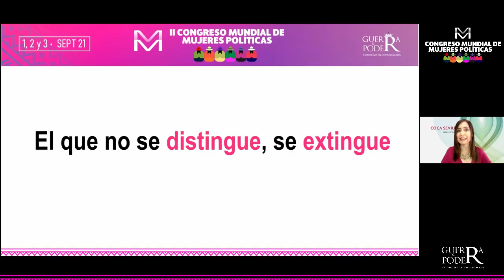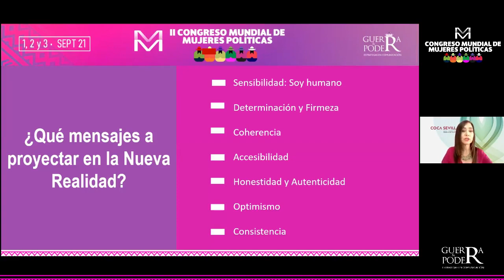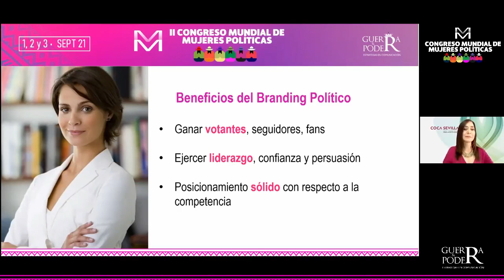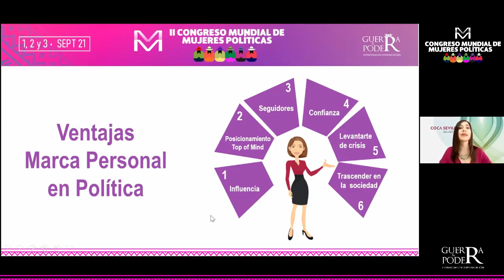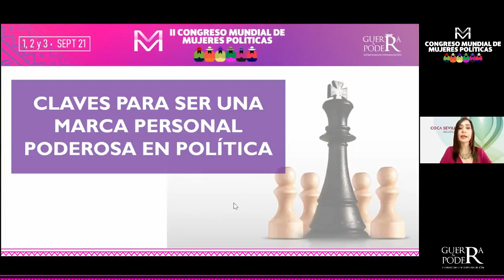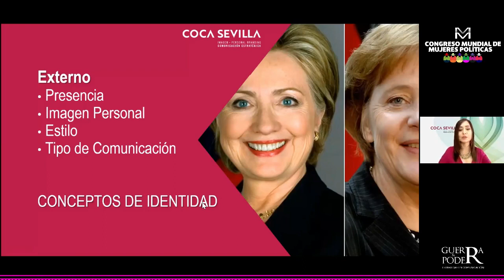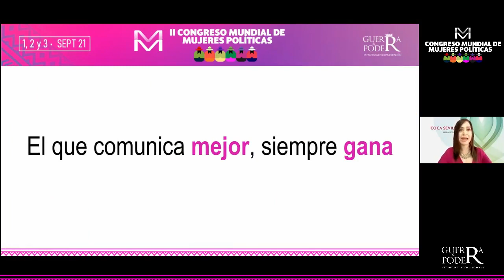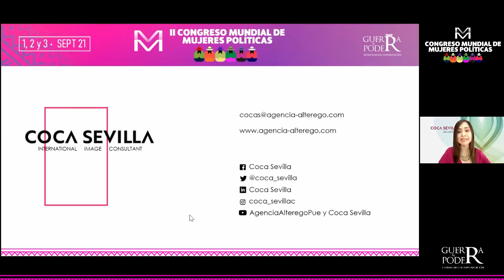Coca Sevilla - "Si eres una más, eres una menos: la fuerza de tu Branding Personal"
II CONGRESO MUNDIAL DE MUJERES POLÍTICAS - 01 al 04 Sept. 2021

Ponente: Coca Sevilla Castillo (México)
Título: "Si eres una más, eres una menos: la fuerza de tu Branding Personal"